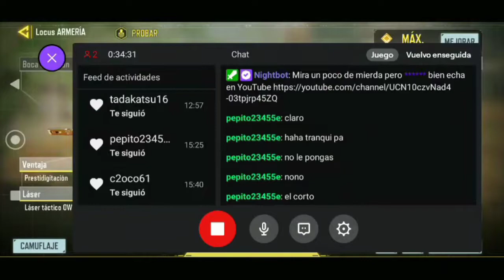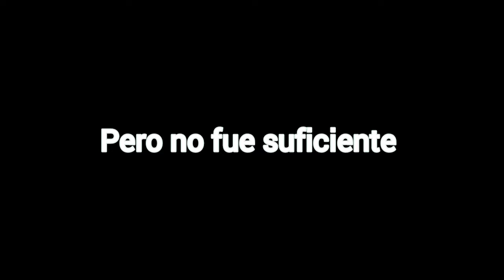Casi remonto este pvp epica mente 🤯-CODM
Hola h bienvenid@ espero te este gustando el contenido , si es así te agradecería lo compartas y le des like , si de verdad te gustaría ver más cosas como estas me ayudarías mucho con pucharle al botón rojo de suscribirte.

Si no me conoces me presento , soy morralito y me dedico a jugar y estremear ya que aveces me salen cosas que creo se deberían ver más que de solo , mis propios ojos , hago contenido disque entretenido , se que no es el mejor pero me lleva bastante tiempo cada video y todo lo hago desde mi celular, así que bueno o malo me encantaría saber tu opinión en los comentarios♡.
Mi contenido de que es ? te digo mi contenido son de varios juegos, soy jugador que salio de Free Fire hacia otros y actualmente juego en esta continuidad :

Warzone=Sniping

Free Fire=Jugadas , pvps u o momentos divertidos

Clash Royale=Juegos con amigos y eventos que tengan la mínima oportunidad de sacar algo entretenido

Juegos de mierda (de celular)=Que tengan gracias o cosas raras

PUBG=Sniping y jugadas legendarias xD

AVECES JUEGO

Fornite-Con ganas de hacer jugadas a franco u una que otra cosa graciosa

etc.

Estos son almenos los más constantes ya que a pesar de que no tienen la misma continuidad como por ejemplo "warzone" son de los principales que elegiré para jugar. De igual manera si te gustaría jugar conmigo yo siempre te aceptara 1 partida en cualquier juego solo te pido , que por favor no me toxiques o ofendes sin alguna forma de sacar algunas risas en u  buen ambiente, que no me retes ya que yo solo quiero tratar de darles un poco de compañía y que tal ves no use el micro pero siempre poco o mucho te agradezco tu apoyo , tal ves no siempre te aceptaré jugar partidas por que trato de ser streamer y hacer que pases un buen rato , gracias por entenderme amigl mio, solo tengo tiempo libre que casi siempre lo uso para jugar y ya que juego media mente mucho pues no pierdo nada con transmitirlo por twich
 COMO:
 =           morralito_gam          =
espero tengas lindo día, cuídate hermanito.♡♧